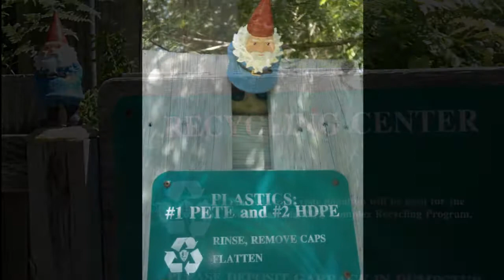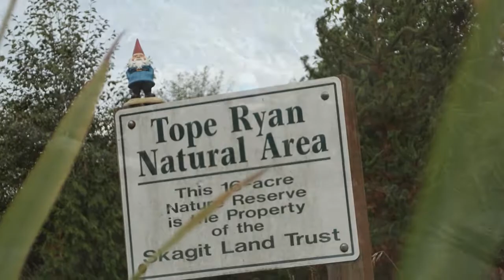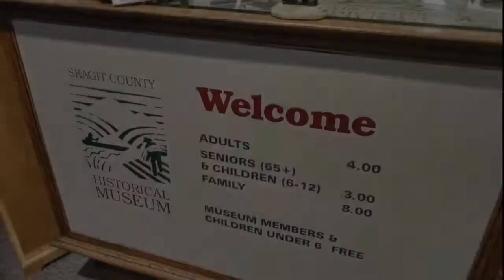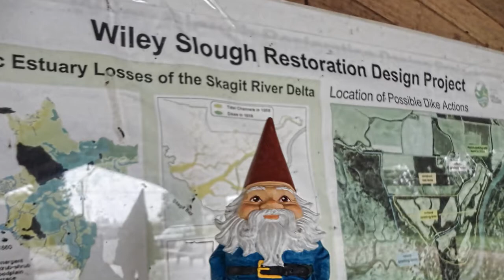Skagit Watershed Letterbox Trail 2011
The adventures of a Roaming Gnome.